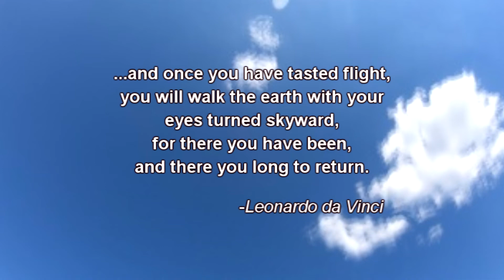Ravi sky diving